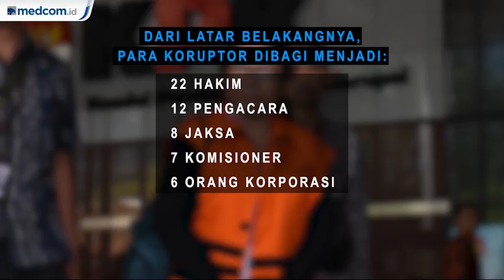15 Tahun Kinerja KPK, 1.064 Koruptor Dieksekusi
Sejak 2004 hingga Juni 2019 KPK mencatat telah eksekusi 1.064 koruptor. Ini membawa Indonesia di urutan 89 dari 180 negara dalam Indeks Persepsi Korupsi. Dari latar belakangnya, para koruptor dibagi menjadi:

385 Kepala Daerah dan Legislator
110 Wali Kota Atau Bupati
20 Gubernur
255 Anggota DPR Serta DPRD
266 Pihak Swasta
27 Pejabat Birokrasi Eselon I hingga III
22 Hakim
12 Pengacara
8 Jaksa
7 Komisioner
6 Korporasi
4 Duta Besar
27 Kepala Kementerian Atau Lembaga
2 Polisi
118 Profesi Lainnya

Berdasarkan jenis perkaranya, dibagi menjadi:
602 perkara penyuapan
195 perkara pengadaan barang dan jasa
47 perkara penyalahgunaan anggaran
31 perkara tindak pidana pencucian uang
25 perkara pungutan atau pemerasan
23 perkara perizinan
10 perkara merintangi proses penyidikan